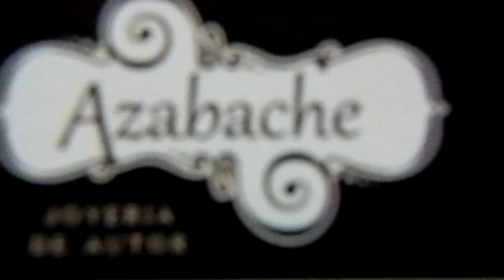Azabache - Joyería de Autor desde La Plata...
Desde la ciudad de La Plata, este tremendo orfebre artesano, vive en Río Cuarto, y nos muestra sus hermosos trabajos... ↓↓↓